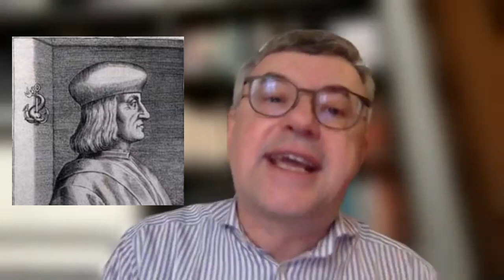ALESSANDRO BARBERO - INVENTARE I LIBRI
“Parresia”, piattaforma digitale del network “Cantiere Storico Filologico”,
ospita una discussione intorno all'ultimo lavoro di Alessandro Barbero,
"Inventare i libri. L'avventura di Filippo e Lucantonio Giunti, pionieri dell'editoria moderna" (Giunti, Firenze 2022).

Luca Al Sabbagh e Daniele Santarelli intervistano l'autore.

🎧  Musica delle sigle 🎧

▶️ Artista: Ofshane
▶️ Titolo: Caballero
▶️ Genere: Pop
▶️ Mood: Romantic